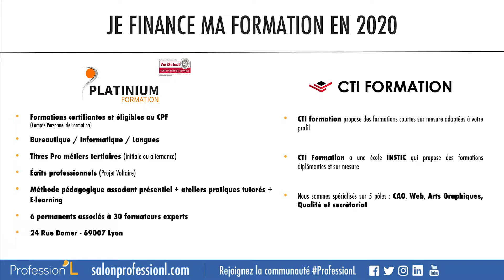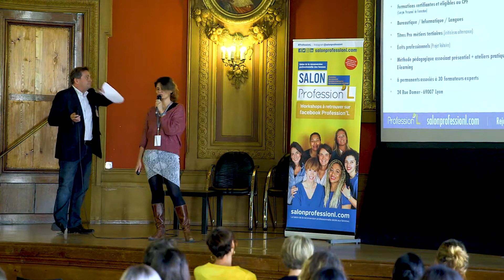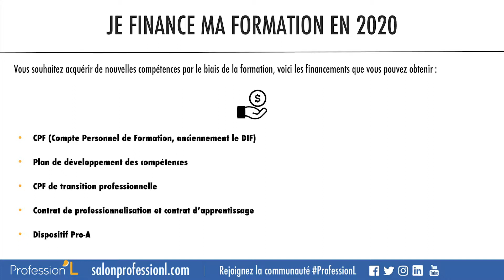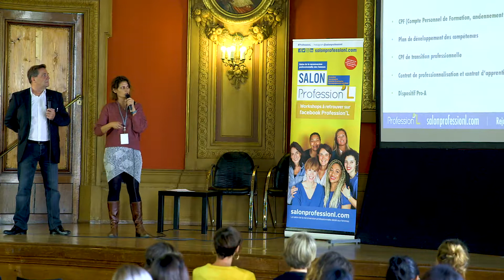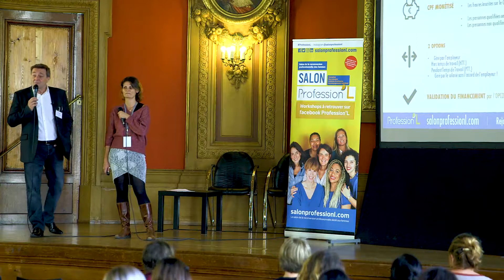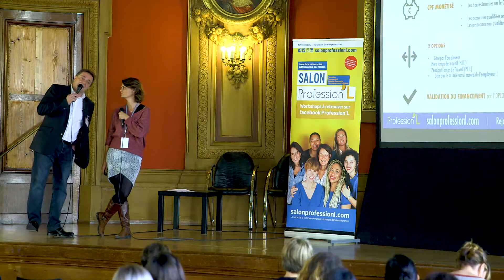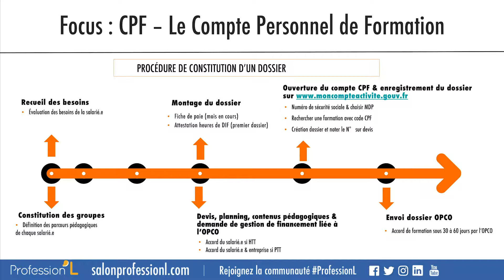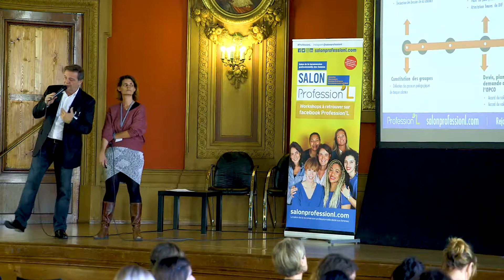Workshop Je finance ma formation en 2020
Je finance ma formation en 2020
Workshop Platinium formation, Jean-Pierre Bonardel

Profession'L Lyon - 3 & 4 octobre 2019
| Salon de la reconversion professionnelle |